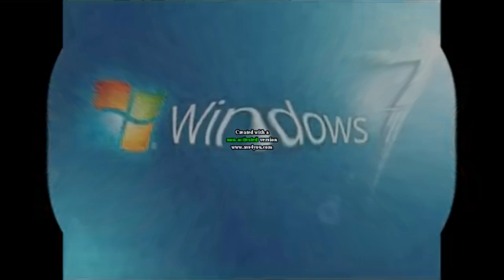I REVIVED WINDOWS 7 CSUPO (FIXED)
Fixed because i used powerdirector